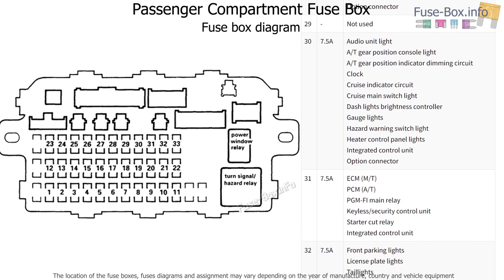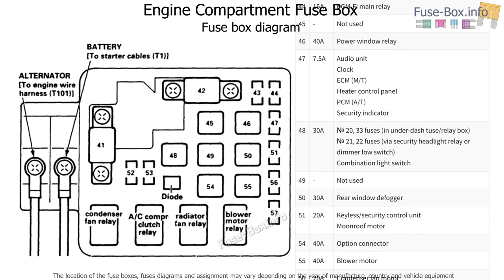Fuse box location and diagrams: Acura EL / 1.6EL (1997-2000)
Fuse box diagrams (location and assignment of electrical fuses and relays) Acura EL (1.6EL) / Honda Domani (1997, 1998, 1999, 2000).